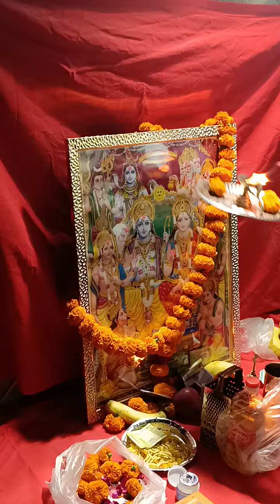Hanuman chalisa Or Hanuman Aarti live Sundarkand / हनुमान चालीसा व हनुमान आरती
हनुमान चालीसा व हनुमान आरती / Hanuman chalisa or hanuman aarti live